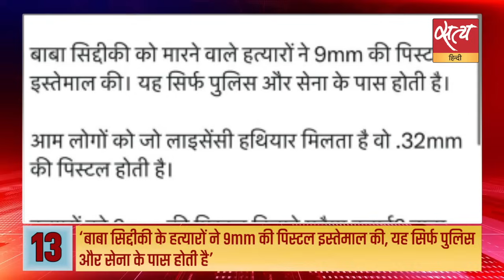Hindi News India: Satya Hindi Bulletin for 15 October Updates। Maharashtra, Jharkhand Election 2024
Hindi News India: Satya Hindi Bulletin for 15 October Updates। Maharashtra, Jharkhand Election 2024। महाराष्ट्र-झारखंड में चुनावी बिगुल! EC घिरा। EVM पर बड़ा ‘एक्सपोज़’, ये बोले राजीव कुमार